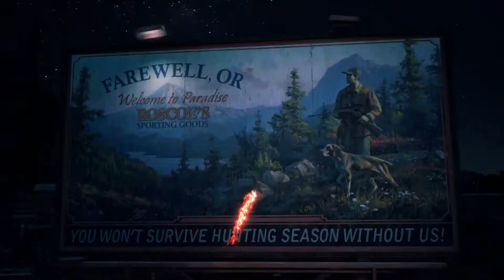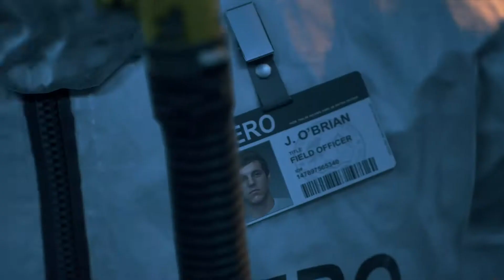Days Gone INTRO part 1{PS4 Pro}